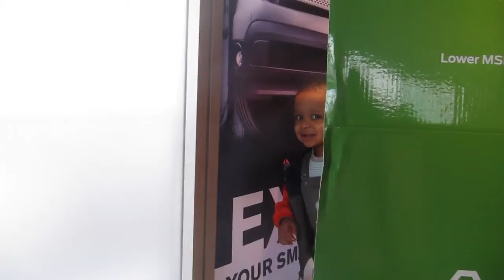Terrible Two's Darien